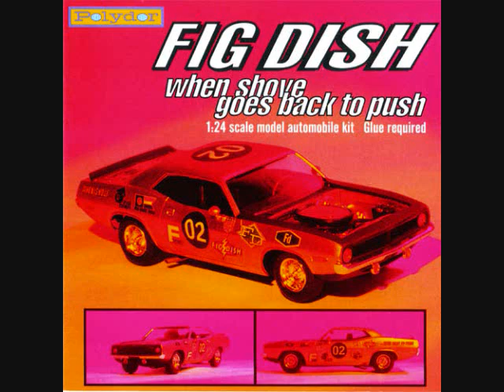Fig Dish - Bend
Audio Only. Track # 5 from Chicago Alt rockers Fig Dish's 2nd album "When Shove Goes Back To Push".